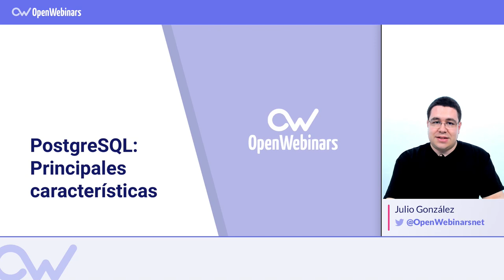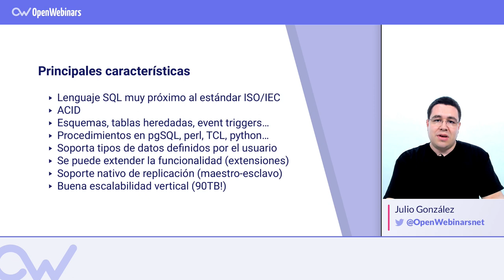CARACTERÍSTICAS PRINCIPALES DE POSTGRESQL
ÍNDICE:
1 # 0:00 Presentación del experto
2 # 0:18 Principales características de PostgreSQL